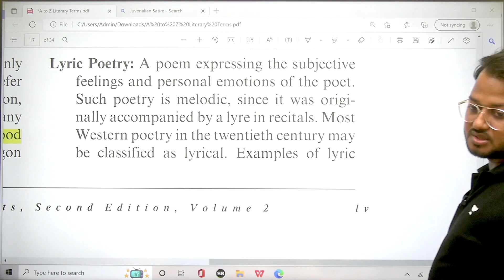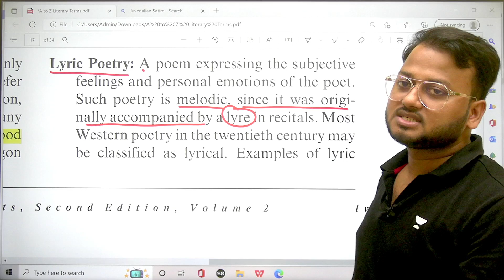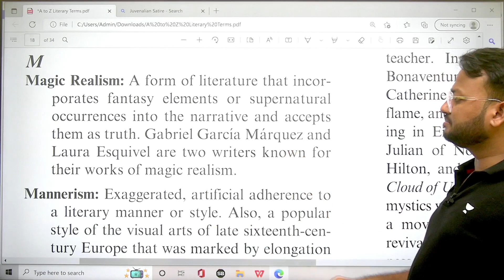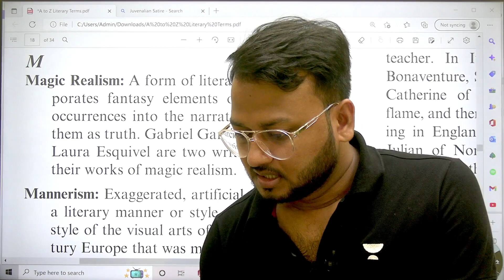Lyric poetry in English literature